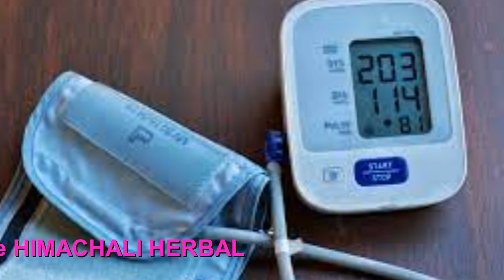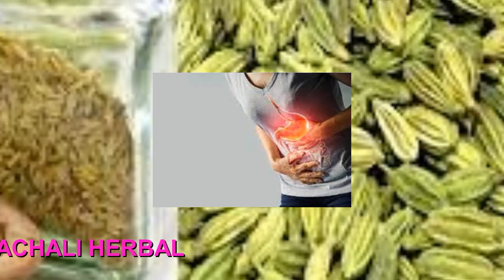खाली पेट सौंफ का पानी पीने के फायदे Benifits of Fennal seeds#किन किन बिमारियों मैं फायदेमंद सौंफ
खाली पेट सौंफ का पानी पीने के फायदे Benifits of Fennal seeds#किन किन बिमारियों मैं फायदेमंद